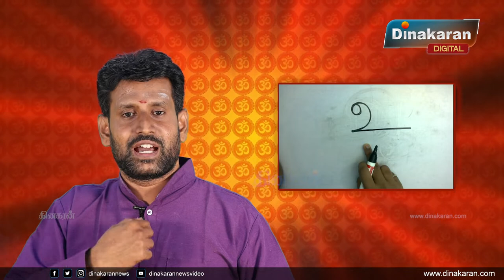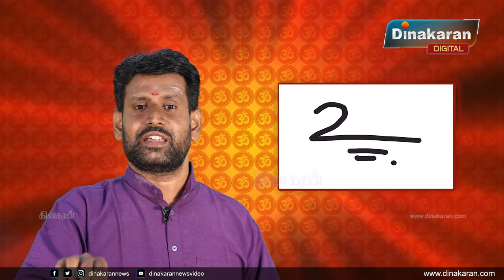நம்ம ஏன் பிள்ளையார் சுழி போடுறோம்னு தெரியுமா ? | Pillaiyar Suzhi | Devotional | Dinakaran News